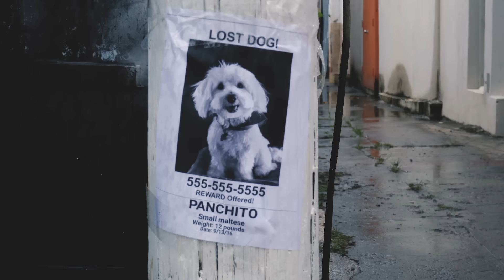Axwell & Shapov - Belong (Official Video)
Video shot & directed by Jose Javy Ferrer
Follow Panchito on Instagram! @panchitolifestyle

Legendary Swedish artist and producer Axwell has teamed up with his protégé Shapov for brand new track, ‘Belong’. The soaring, anthemic vocal will sound familiar to anyone who has seen either artist playing live over the last few months, as it has rapidly become a fan favourite. The record will be released via Axwell’s own Axtone Records label, and includes a ‘Remode’ version from Axwell & Years.

Axwell said: "Working with Shapov has been a real pleasure. He is one of the most talented artists around right now, and I’m pleased to be a part of his musical journey and to have him representing Axtone at shows all around the world"

Shapov said: “We're very excited to be unleashing ‘Belong’ to the world! It’s been amazing to hear crowds singing it back to us already when we've play it out!”

Axwell is currently in the midst of a packed summer schedule of Axwell Λ Ingrosso shows, and is also taking time out for his solo performances as well as some special Axtone dates which will include appearances from Shapov. He recently hosted an Axtone stage at Tomorrowland, and last week’s Ushuaia Ibiza Axwell Λ Ingrosso show was a special Axtone party. Forthcoming dates include Axtone Mondays at Aquarius, Croatia on August 8 (Shapov) and August 15 (Axwell).